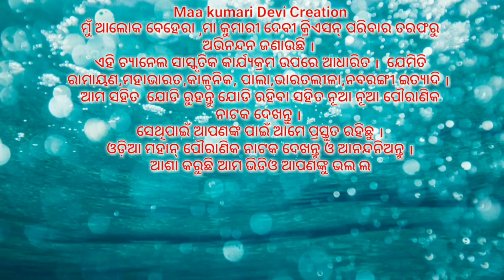ସତ୍ୟ ଯୁଗେ ମାତ ମହିଷାଅସୁର।।Odia Ramayana||India Jatara||India Natak||Nayagarh